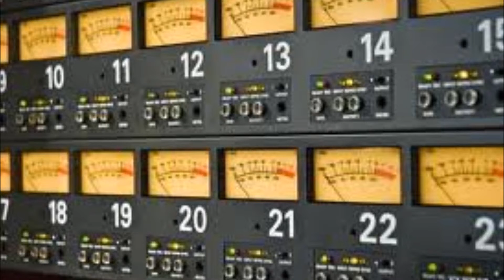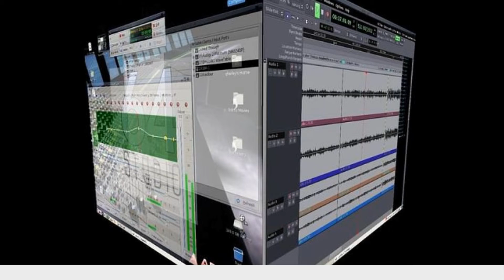Hard Groove Machine Orbit Orchestra